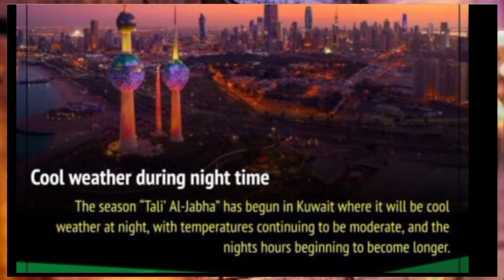💯कुवैत मै प्रवासी का Residency Permit Renuwal नही किया जायेगा ¦¦ Kuwait Todays News ¦¦ Kuwait News